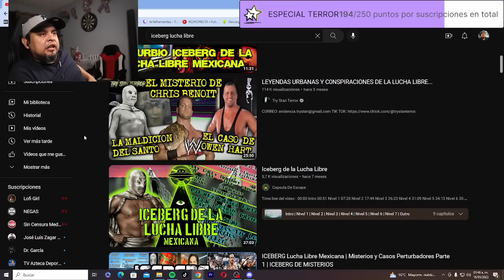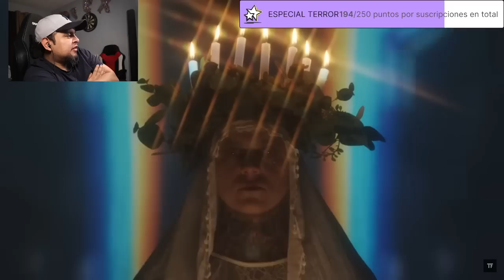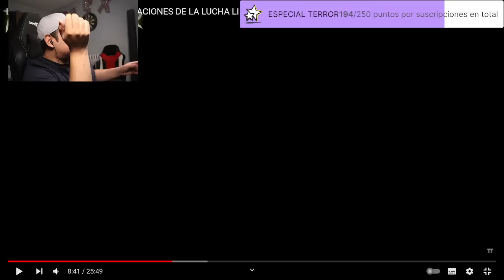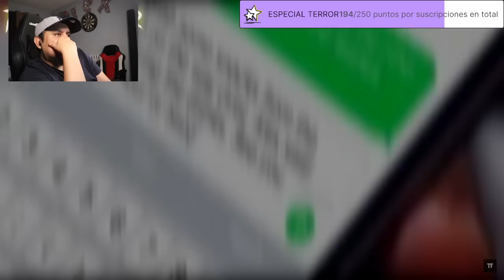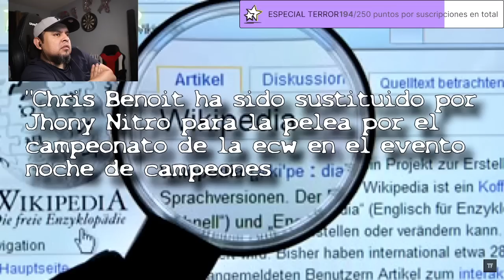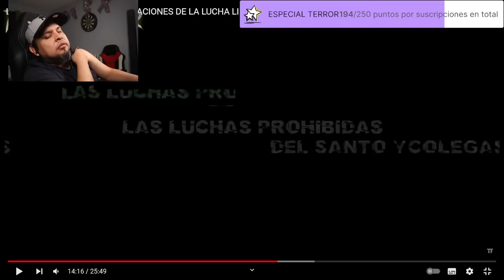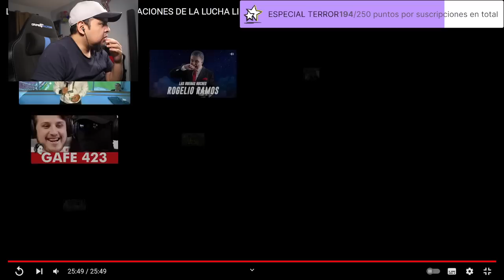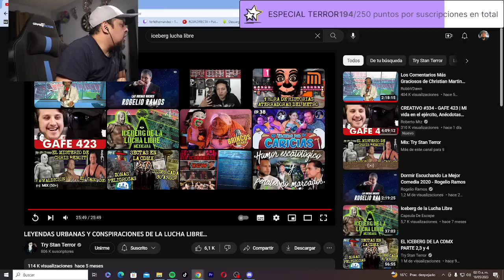REACCIONANDO A ICEBERG DE LA LUCHA LIBRE #2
Gracias por pasar al canal y disfrutar los vídeos

OTROS CANALES